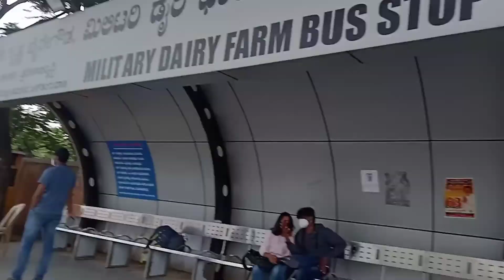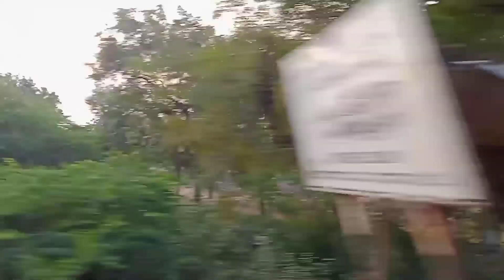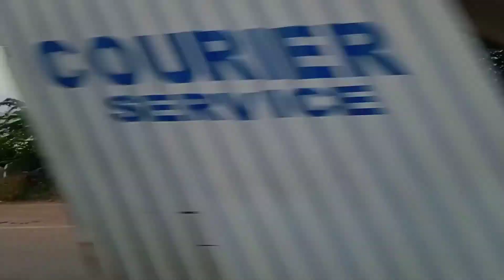Travel Vlog Pat 1 Bangalore To Nepal